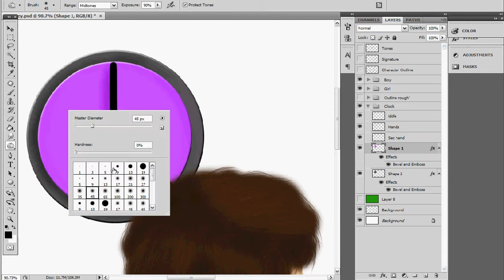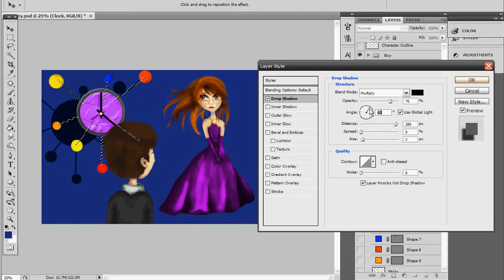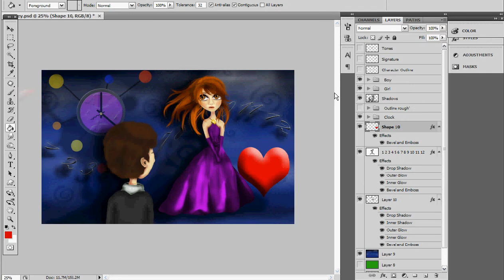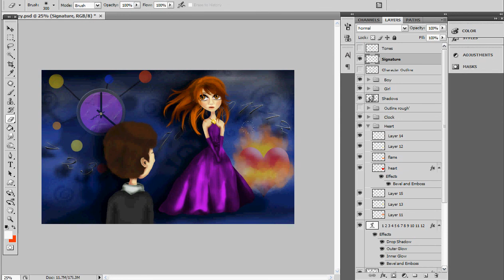Journey Part 3 - photoshop Cs4 wacom bamboo one manga/anime style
Journey Part 3/3
Unfortunately my preferred music was disabled so I needed to replace it with audio supplied by youtube..
Tools: Photoshop CS4, Wacom Bamboo One
Naomi Gatt
Please  do not claim my artwork as yours.
Thanks :)